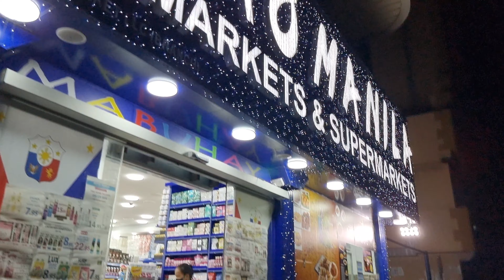Dubai UAE Walkthrough: Explore "DEIRA" from Salah Al Din Metro Station to Union Metro Station